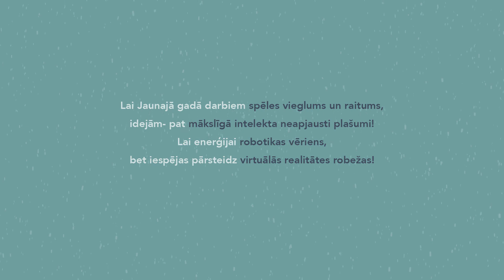Ventspils Digitālā centra apsveikums 2018. gada nogalē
Lai Jaunajā gadā darbiem spēles vieglums un raitums,
idejām- pat mākslīgā intelekta neapjausti plašumi!
Lai enerģijai robotikas vēriens,
bet iespējas pārsteidz virtuālās realitātes robežas!